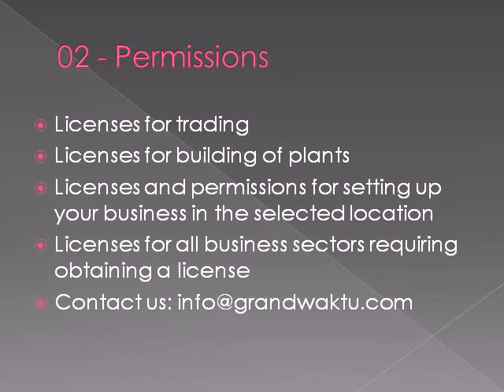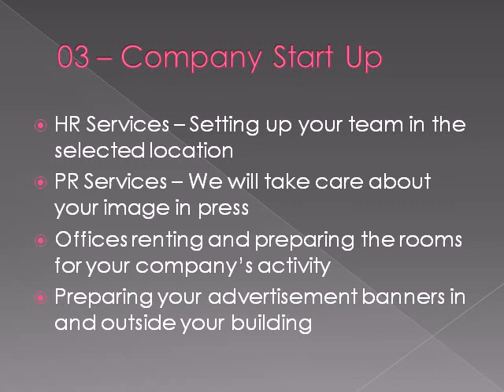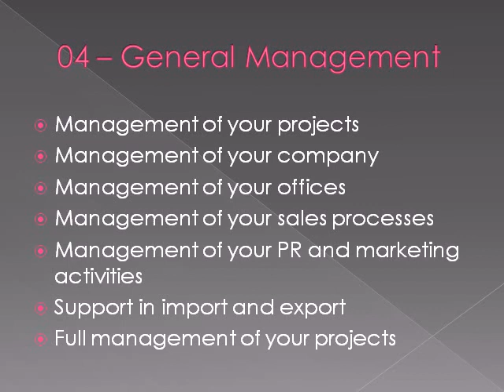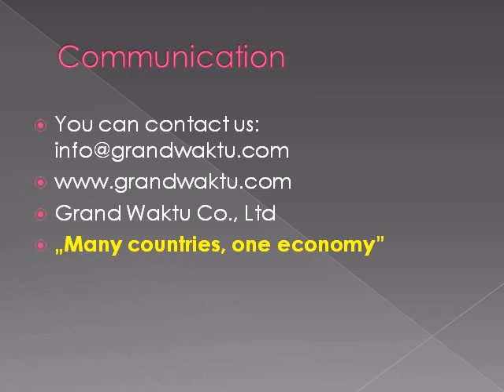Start Your Business in Myanmar.avi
Energy & Power - Alternative Energy Sources, Oil, Gas,
Petrochemicals, Power, Water, Waste Management
Industrials - Automobiles, Components, Building, Construction,
Engineering, Industrial Conglomerates, Machinery,
Transportation, Infrastructure
High Technology - Ecommerce, Computers, Hardware, Electronics,
Internet Infractructure, Intenret Software, Internet Services,
Software, Semiconductors, Formation of IT Centers
Healthcare - Biotechnology, Pharmacueticals,
Healthcare Equipment, Hospitals
Tourism & Leisure - Hotels and Hostels, Lodging,
Restaurants, Spa, Travel Agencies
Materials - Chemicals, Construction Materials,
Metals, Mining, Containers, Packaging, Paper & Forest Products,
Business Services - Law, Accounting, Marketing,
Advertisement, Translations, Support of Business Visits,
Media, Entertainment
Real Estate - Buying, Management and Development
Retail - Apparel, Automotive Retailing, Computers,
Electronics Retailing, Discoun & Department Store Retailing,
Food & Beverage Retailing, Home & Decor
Consumer Staples - Agriculture, Livestock, Food, Beverage,
Household & Personal Products, Textiles & Apparel

Partnership with Grand Waktu

Grand Waktu always is open for new forms of cooperation and partnerships with businesses worldwide. These days, we are interested in cooperation
with following forms of business entities:
Capital Management Funds
Consulting Companies
HR Services Providers
Investment Organisations
Government and NGO Organisations
Market Researching Companies
Business Magazines
Individual Investors
Partners for Joint Venture Projects
Venture Capital
Importers & Exporters
Real Estate Buyers

Venture Capital
Importers  Exporters
Myanmar, Vietnam, Cambodia, Sri Lanka, Indonesia, Bangladesh, Laos, Philippines, Thailand, Malaysia, China, India, Nepal,
Real Estate , Company Formation , Foreign Investments , Import  Export , Distribution  , Manufacturing, Outsourcing, Joint Venture, Partnership,
Invest
Obama
Merkel
EU Summit Meeting Meet
US
CANADA,
India, China, Germany, Russia, Iran, Indonesia, Islam, Buddism, Aung San Suu Kyi,